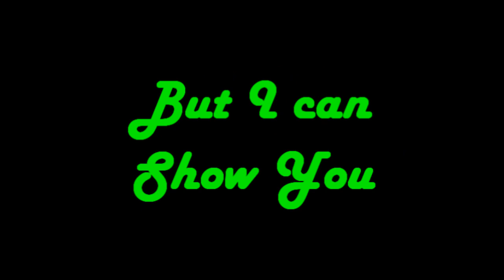FreeStyle Sliding [UrbanInline]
Invaders must Die by The Prodigy